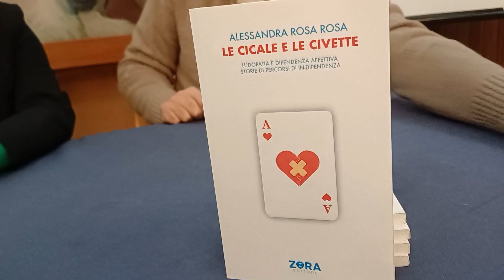Le cicale e le civette di Alessandra Rosa Rosa